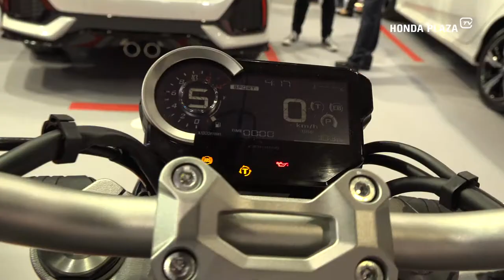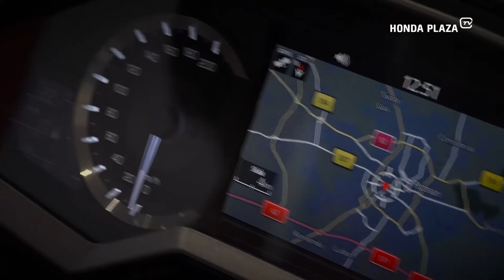Honda Plaza TV- # 61 Nowości motocyklowe Hondy 2018! Relacja z Poznań Motor Show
Honda Plaza TV
Videoblog (Porady, testy, prezentacje produktów marki Honda)
Odcinek #61 Relacja ze stoiska Hondy na Poznań Motor Show 2018

Relacja z targów motoryzacyjnych Poznań Motor Show (IV 2018 r.).

Masz pytania? Napisz. Postaramy się na nie odpowiedzieć w komentarzach lub w kolejnym odcinku naszego videobloga.

Prowadzący: Krzysztof Dobrzański
Goście: Karol Frindt - kierownik Działu Motocykli Honda Plaza, Tomasz Góral - Honda Motor Europe odział w Polsce
Zdjęcia: Maciej Uchmański
Montaż: Leonard Należyty

BR_576_19_Love_Falls_Dececio_O_Hagan_830764
ATMOS_268_5_Luxurious_Design_Fitzgerald_449560
EVO_128_82_Tomorrow_s_Promise_Phillips_425393
KOS_321_2_Monster_Blast_Lux_685273
"Gregory Fitzgerald-Luxurious Design - Killer Tracks"
(posiadamy licencje na wykorzystanie materiałów zakupione w RPM Studio przez Filmum - Produkcja filmowa)